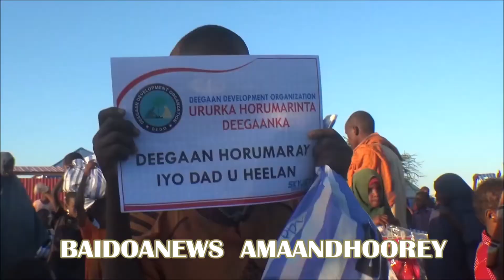9 KAAM BARAKACAYAAL CARUURTOODA OO DHAR CIIDEED LOO QAYBIYEY DULEEDKA BAYDHABO IYO URURKA DEDO